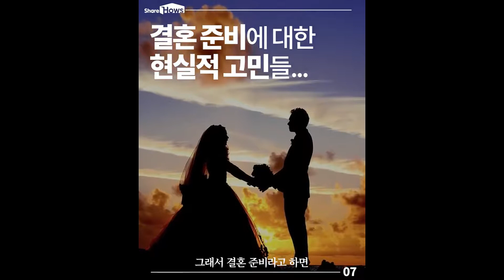[쉐어하우스] 어떤 결혼식을 원하세요? 😍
개성을 표현하는 다양한 결혼식 다양한 결혼 문화를 제공할 수 있는 서비스!
스몰웨딩 장소, 스드메 등등 스몰 웨딩에 관한 모든 것을 알려주고 예약할 수 있는 사이트를 소개합니다.